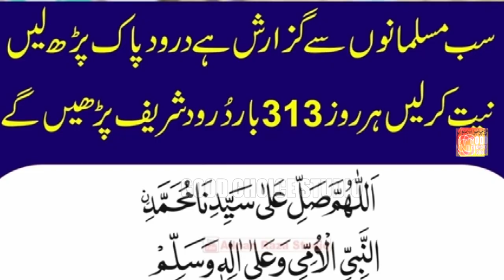Wah Kya Jo Do Karam Hai Mera || New Latest Naat || 2024